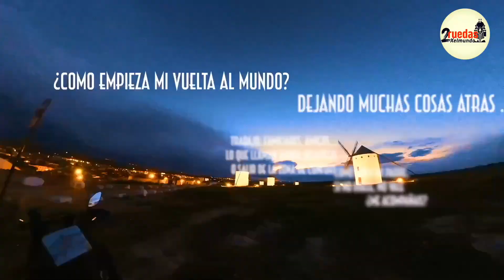T1 - E46 Accra, Togo, Benin ... Las Fronteras y embajadas son parte de la aventura. Mucha Burocracia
De Cape Coast a Accra y de ahi, marchamos dirección Nigeria atravesando Togo y Benin. Después  de una parada larga en Ghana, atravieso Togo y Benin Bastante rápido , por qué  me siento con la necesidad de avanzar, siempre cuando salgo de un país  que no he visitado un poco más  a fondo, sensación  extraña de que me dejo mucho por ver. Me paso igual en Mauritania, después  de parar mucho por Marruecos, necesitaba avanzar, atravesé el país  en 3 días.

Abandono Ghana muy satisfecho con todas las experiencias vividas, ahora tengo todo el foco puesto en Nigeria, de la que tanto me han advertido y tanto miedo me han generado.

Las fronteras y embajadas, me consumen más  energía  que 5 horas de conducción. Hay que poner en alerta todos los sentidos y eso cansa mucho mucho. Hay unas mas fáciles  que otras pero al final siempre vas con algo de incertidumbre, nunca sabes lo que te va a tocar a ti.

Subtítulos Español, Inglés, Francés, Alemán, Italiano, Arabe, Africans.
Cualquier queja de los subtítulos: Conchi  😅

Mi intercomunicador y camara de casco SENA, Usando actualmente Sena 10c pro, pasaremos en breve a usar 50c. SENA